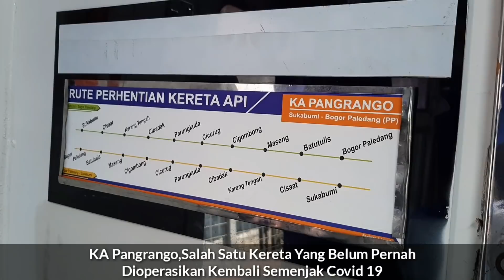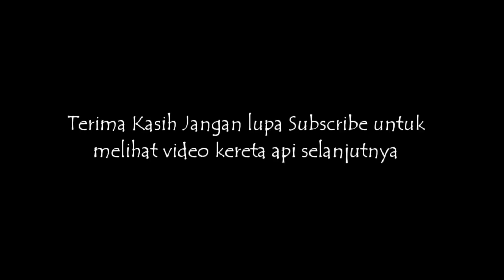KETIKA KERETA MEWAH DINAIKIN IBU IBU DAN ANAK ANAK ! Kenangan Kereta Sebelum Covid 19.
Ini adalah beberapa potret kenangan perkeretaapian sebelum adanya covid 19.
Kita beraharap semoga covid segera hilang di indonesia dan perkeretapian kita bisa normal seperti dulu lagi.